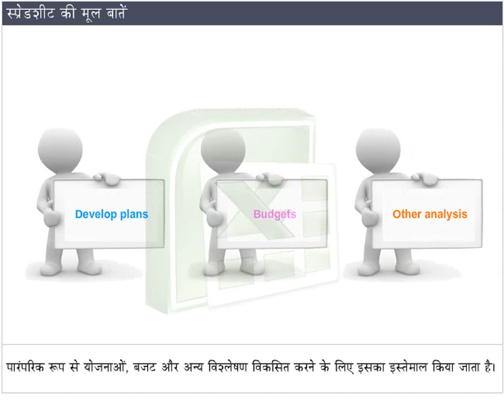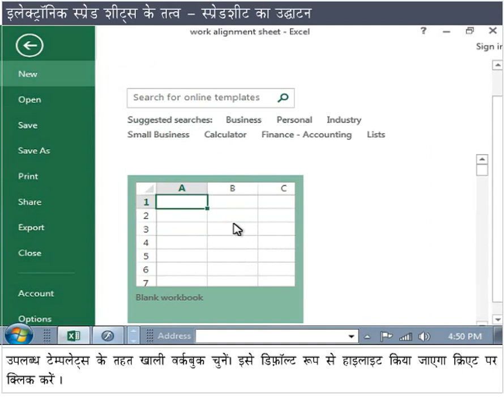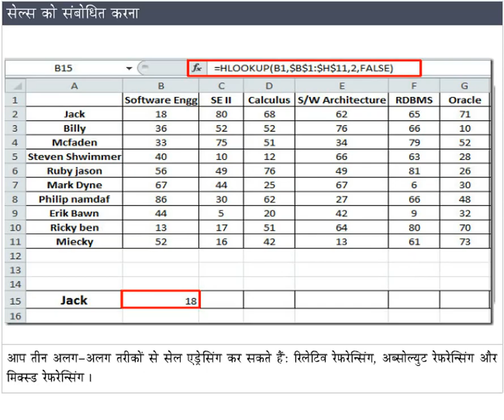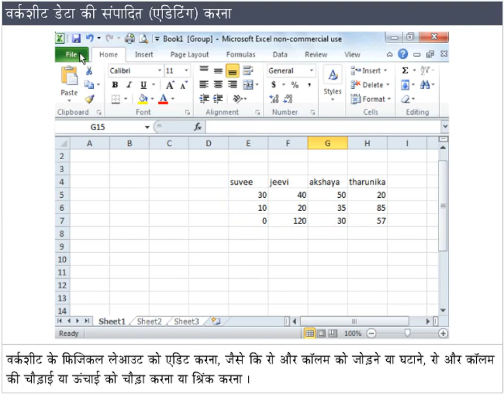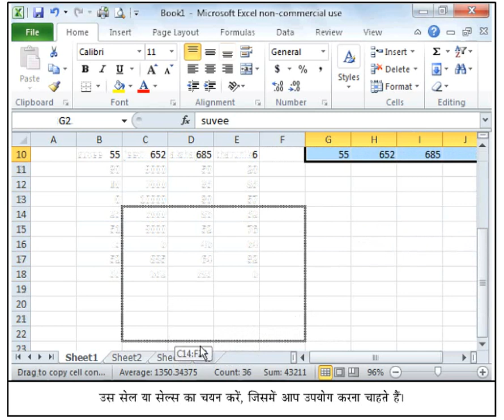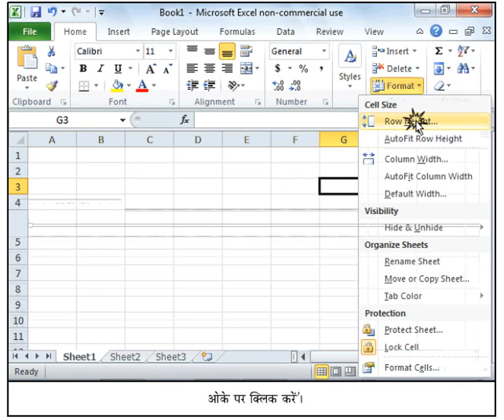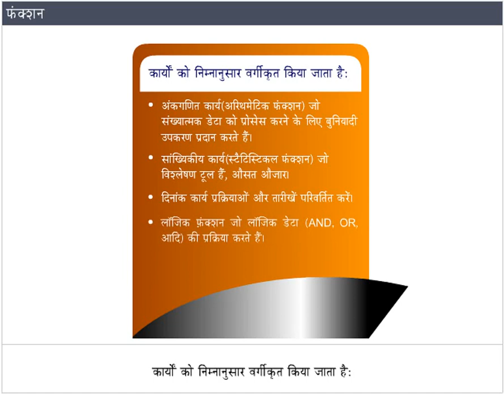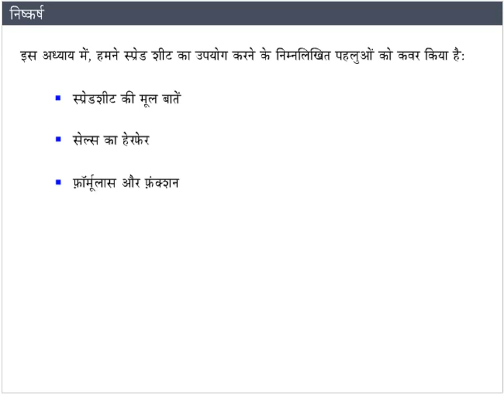4 Using Spreadsheet Basic Computer Course हिन्दी BCC 4 1 HINDI